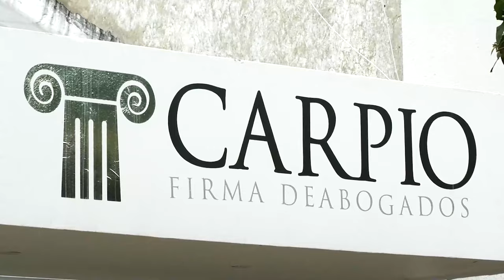H@LLAN CUERPO EN AV4NZADO ESTADO DE D3SCOMP0SICIÓN EN EL RÍO CESAR